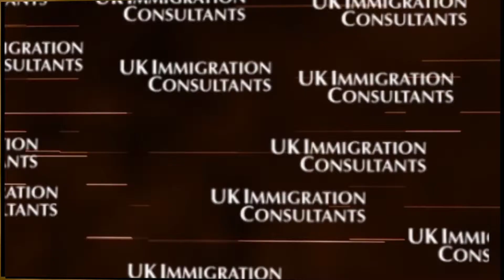Advert - Entrepreneur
UK Immigration Consultants advices both corporate and individual clients on UK immigration law, current practice and application procedure.

UK Immigration Consultants is governed and regulated by the Office of the Immigration Services Commissioner (OISC) with it's highest level - level 3.

Area of work:

Asylum
All aspects of asylum applications and related Human Rights Act (HRA) applications, Case Resolution/Legacy Cases and Active Review. Substantive appeals work, including representation in the First-tier and Upper-tier Tribunals at Asylum and Immigration Chamber, specialist casework.

Entry clearance, Leave to Enter or Leave to Remain
Applications within or outside the Immigration Rules, including immigration employment documents and PBS. Out-of-time applications, concessionary policies, lodging Notices of Appeal and Statements of Additional Grounds, representations to the United Kingdom Borders Agency (UKBA) on illegal entry, overstayer, removal and deportation cases.

Nationality and citizenship
Applications for registration and naturalisation, Discretionary and complex applications and Specialist casework.

European Union (EU) and European Economic Area (EEA) immigration law
Applications for EEA nationals and non- EEA family members that are within and outside the Immigration Rules, including applications for A8 and A2 nationals, Discretionary and complex applications, Substantive appeals work, in the First-tier and Upper-tier Tribunals at Asylum and Immigration Chamber, specialist casework.

Detention, applications for temporary admission, CIO bail, immigration judge bail
Representations to the UKBA, applications for temporary admission, CIO bail, Immigration judge bail, including in the First-tier and Upper-tier Tribunals at Asylum and Immigration Chamber hearings etc.

UK Immigration Consultants
135 Commercial Road, 1st Floor, London E1 1PX